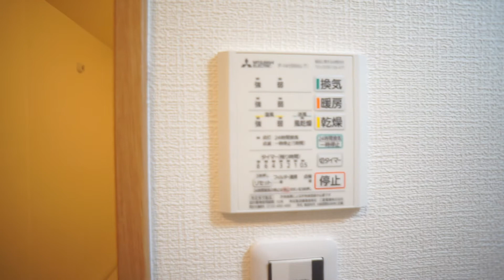ＴＫビル西大寺ＮＯＲＴＨ801号室 ★丸和不動産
▶物件名：ＴＫビル西大寺ＮＯＲＴＨ
▶所在地：奈良県奈良市西大寺南町5-26
▶間取：１ＬＤＫ